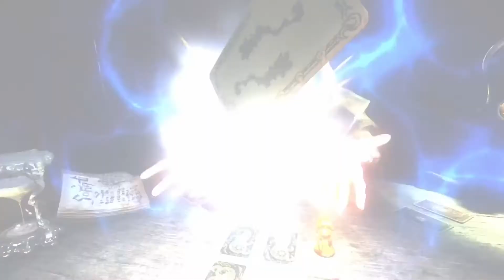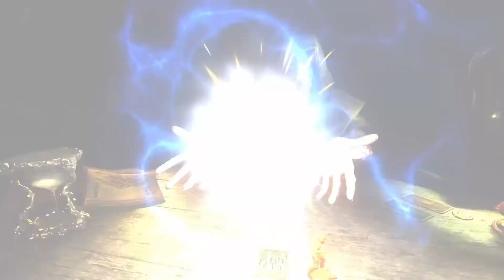Developer Interview: On Hand Of Fate 2's Endless Mode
Be sure to check out for the review of Hand of Fate 2!

Hand of Fate 2 is one of the best Aussie games released in recent months. In this interview, we have a chat with one of the development team, Lee May, about ongoing develop with the game... specifically the very exciting Endless Mode, due soon!